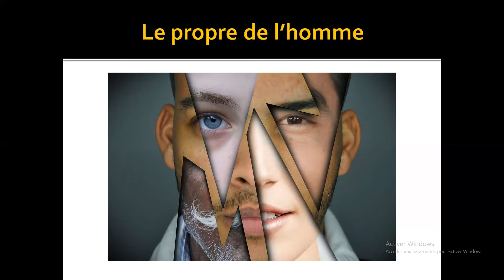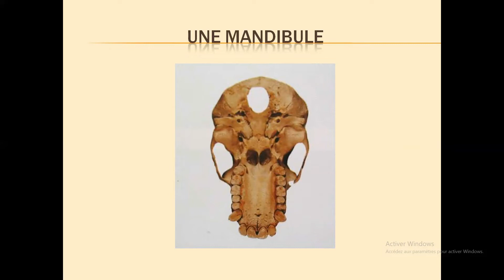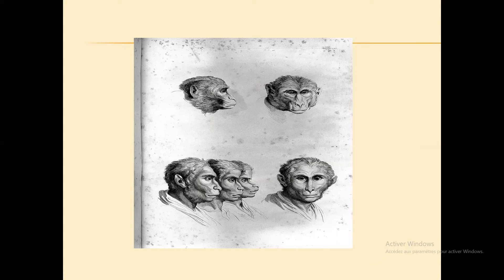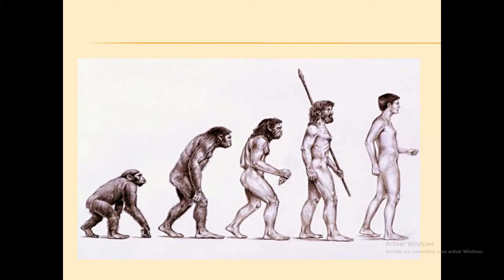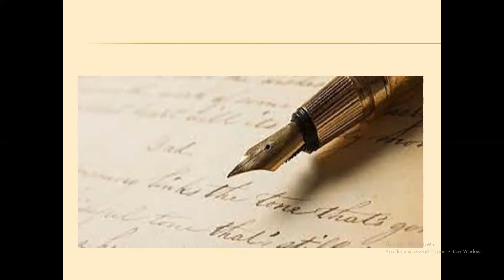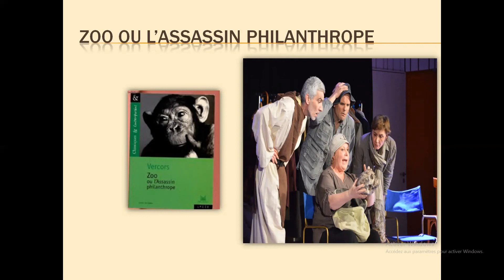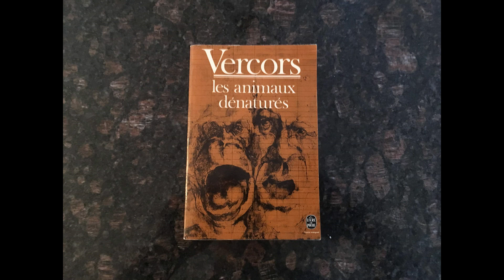Les Animaux Dénaturés de Vercors (résumé)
Lesanimauxdénaturés#Vercors#résumé